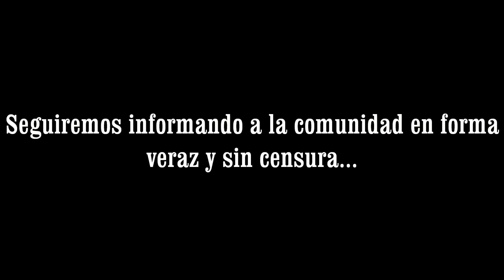CAMPEONATO DE CUECA COMUNAL DEL ADULTO MAYOR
CAMPEONATO DE CUECA COMUNAL DEL ADULTO MAYOR, SE REALIZARÁ ESTE SÁBADO 27 DE AGOSTO EN LA PLAZA DE LOS HÉROES DE RANCAGUA.